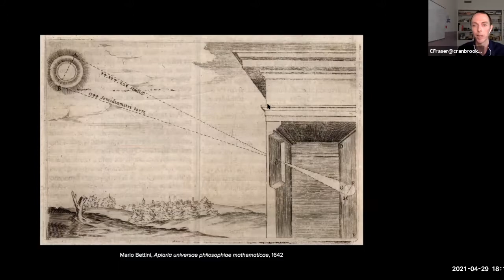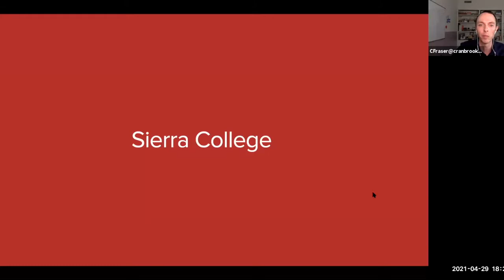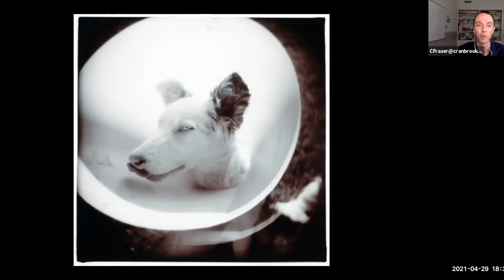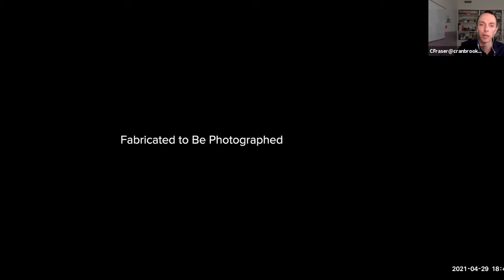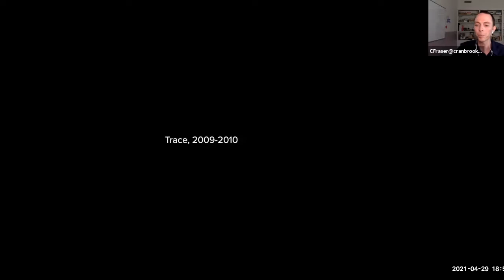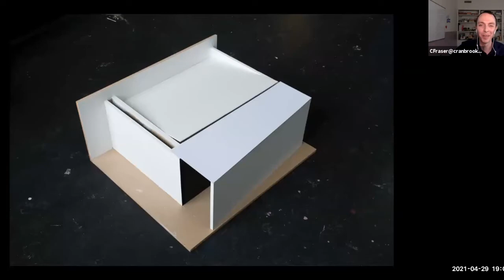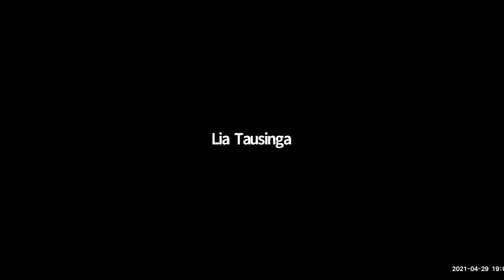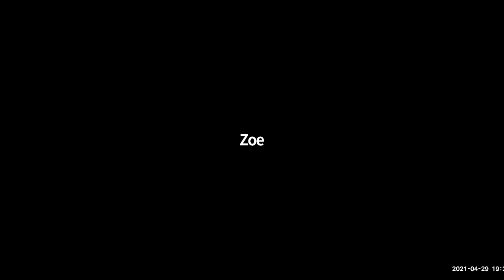Artist Talk: Chris Fraser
Chris Fraser is an artist and educator, who studied and taught at Sierra College. He constructs environments modeled on historical image-making technologies,
from the camera obscura to the magic lantern. These apparatuses put objects in dialogue with their images, sacrificing broad distribution for an experience of image that is local and ephemeral.